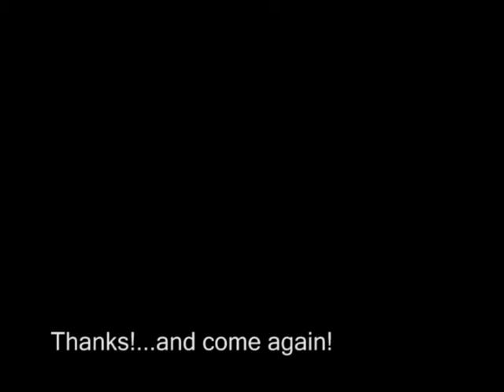Switchblade Vanity - Give A Damn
Gino Silvagio-Rhythm Guitar
Joshua Downey-Drums
Ryan Heycock-Lead Guitar
Michael Griesemer-Bass
Josh Shappell-Vocals